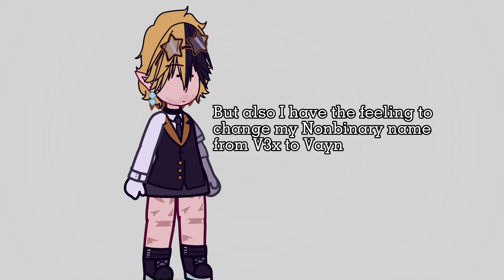It’s still V3x don’t worry😀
Discord: Wet Rat #8554

Song: sans.
By Toby Fox
(It’s from the undertale soundtrack)